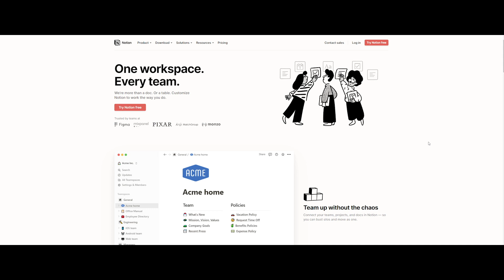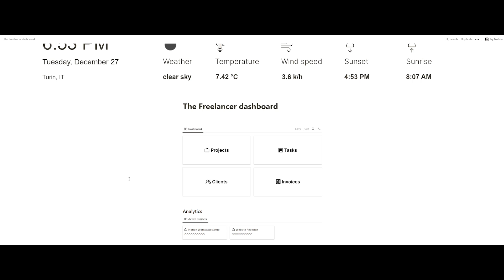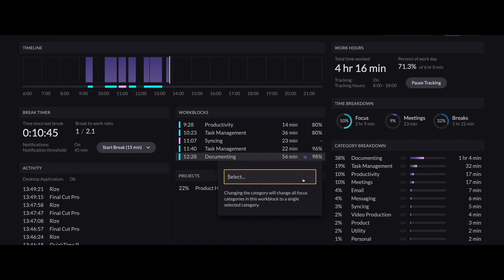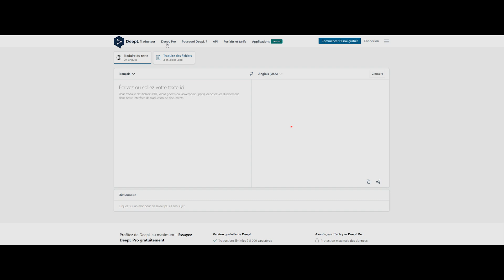5 PRODUCTIVITY Apps Hyped For VFX Artist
and I'm an Art Director & CG Artist working in the VFX/CGI industry.

So today, we will discover together 5 productivity apps for VFX Artist.
To run your CG Productions, learn, take notes and just make your life
that much simpler. Happy watching!